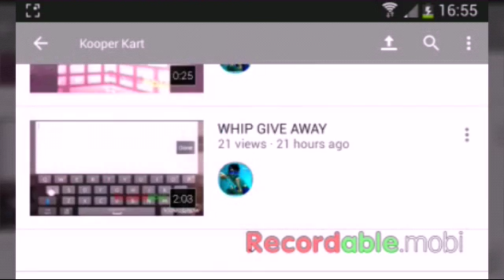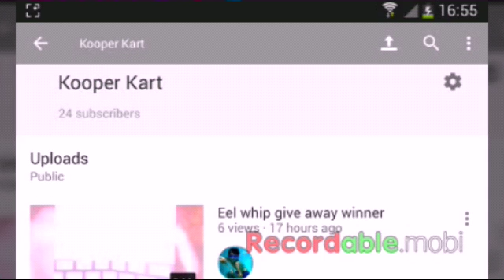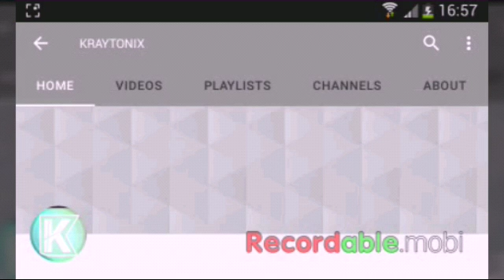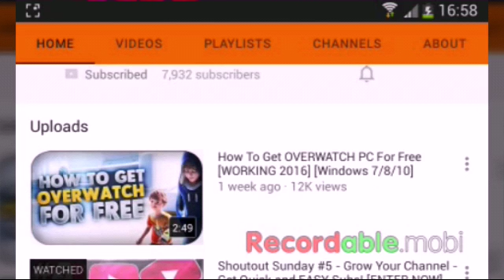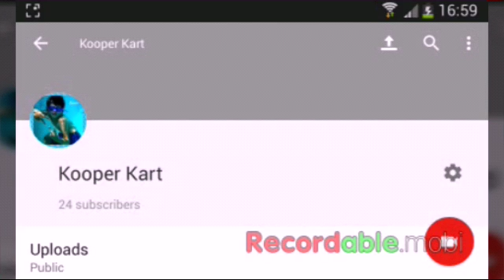New shout out Sunday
New shout out Sunday want a chance to win a shout just comment and sub!! Let's reach 30 sub this week